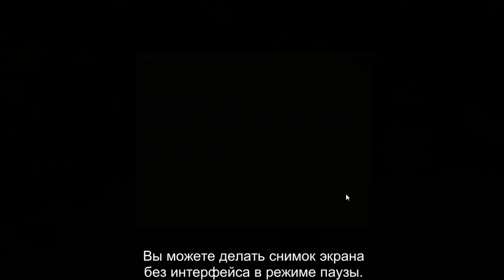25 Pirate Caribbean Hunt sim indie adventure rts G Kostandi